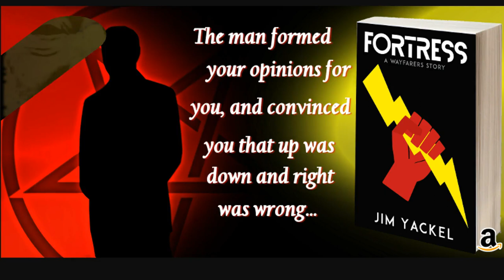Nationwide Net Neutrality Protests at Verizon Stores Planned For Thursday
On Thursday, Americans will take to the streets outside their local Verizon stores and congressional offices to protest against rolling back net neutrality, exactly one week ahead of the FCC’s planned vote...